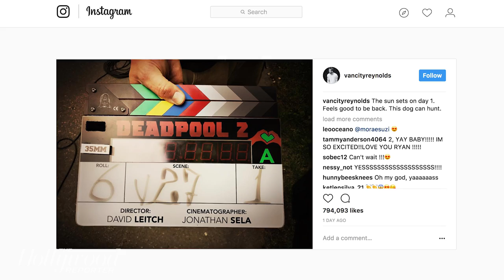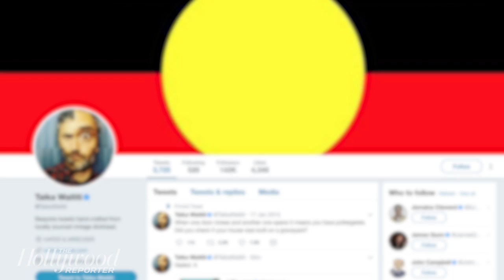'Deadpool 2': 'Hunt for the Wilderpeople' Star Julian Dennison Joins Cast | THR News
'Hunt for the Wilderpeople' star Julian Dennison has joined the cast of Fox's superhero sequel 'Deadpool 2,' with Reynolds making the news known with an Instagram post.